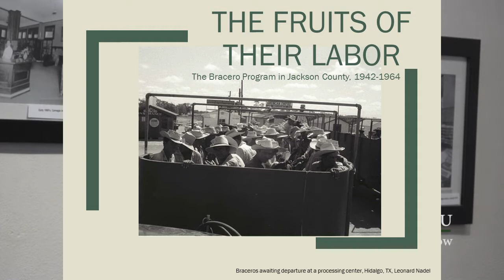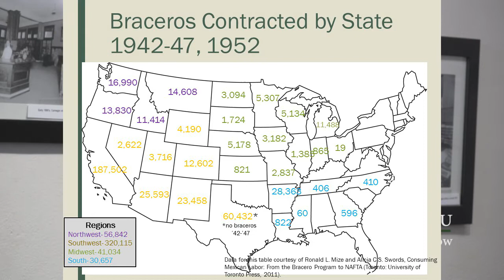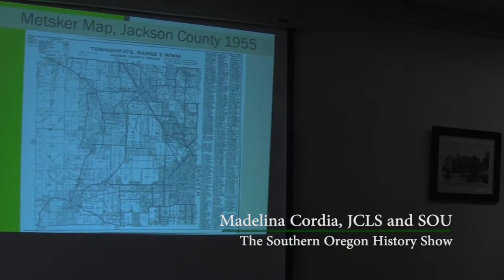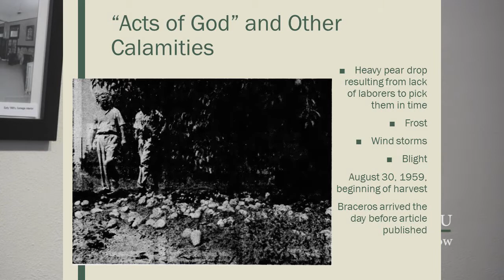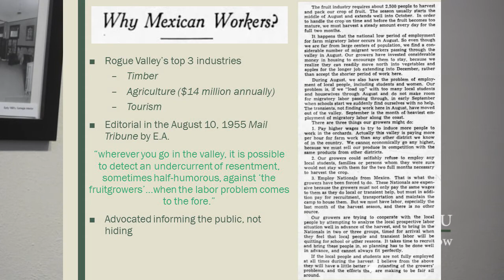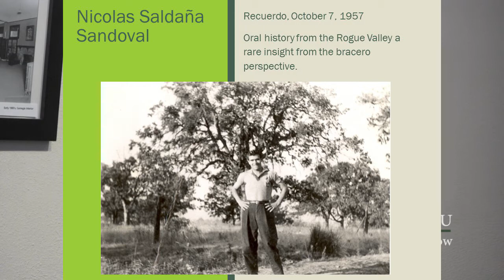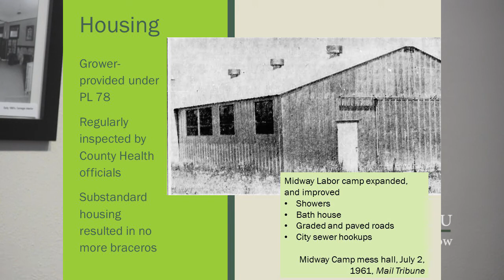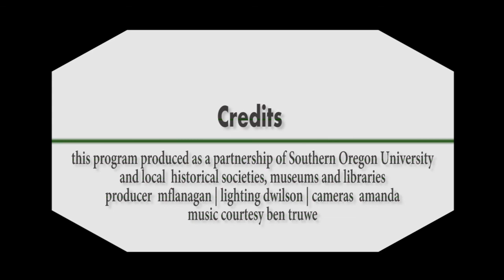The Braceros in Southern Oregon | Madelina Cordia, November 8, 2017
Madelina Cordia explored the archives of the Rogue Valley Fruitgrowers Association and discovered new scholarship on how braceros worked in the valley's orchards from the 1940s through the 1960s. Her presentation was given as a Windows in Time lecture in November 2017 at the Medford and Ashland branches of the Jackson County Library Service.